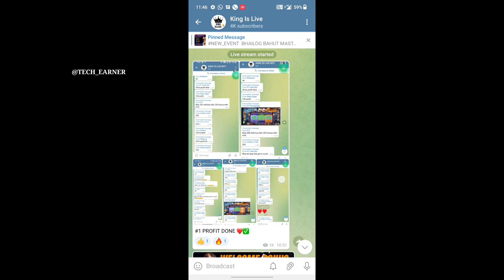dragon 🐲 vs tiger 🐯tricks 743 से 14828 जीत लिया | dragon vs tiger winning tricks